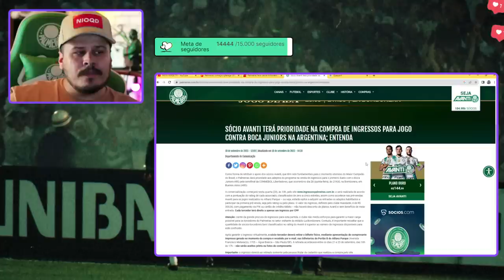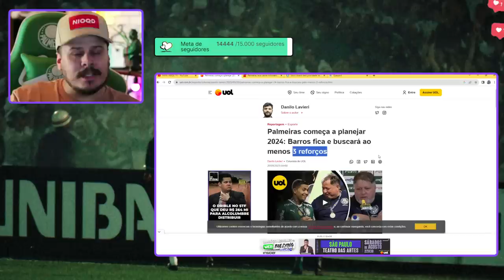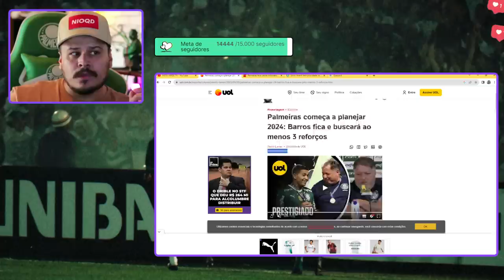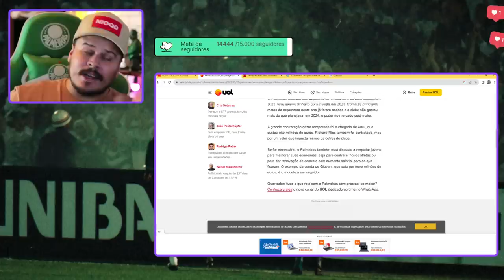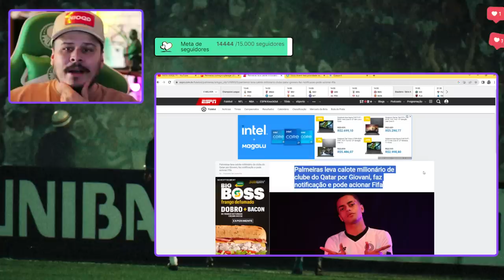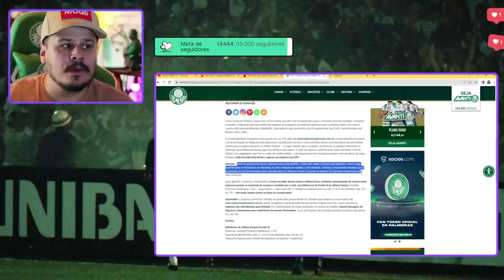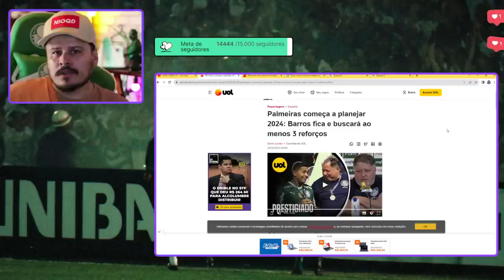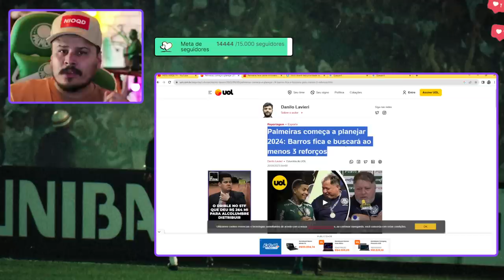BARROS FICA PARA 2024 COM A PROMESSA DE QUATRO REFORÇOS | INGRESSOS PARA BOCA X PALMEIRAS